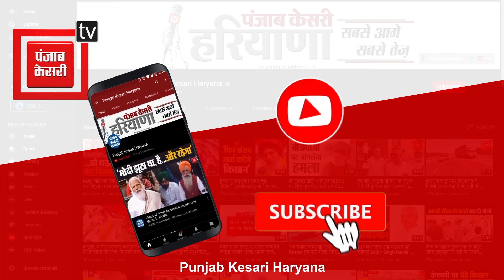पिंक और सफेद Electric Auto के जरिए कर पाएंगे राम भक्त Ayodhya का पूरा टूर